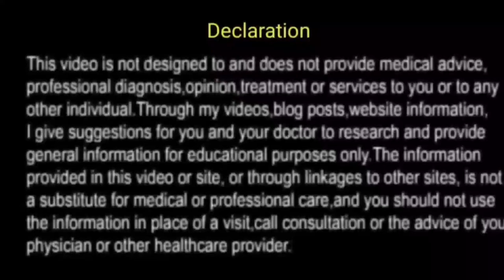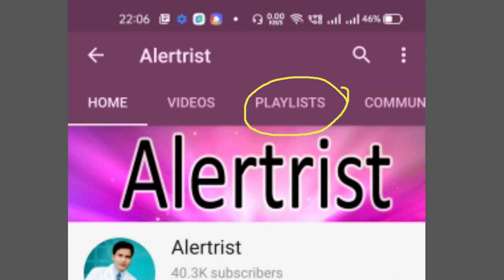kahi aap colour blind to nahi#Job medical color vision test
Colour vision test